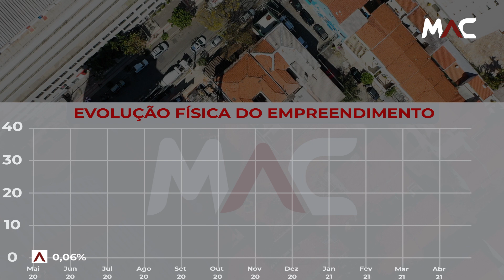Acompanhe a Obra do IS Perdizes - Julho | MAC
Acompanhe a Obra do IS Perdizes - Julho